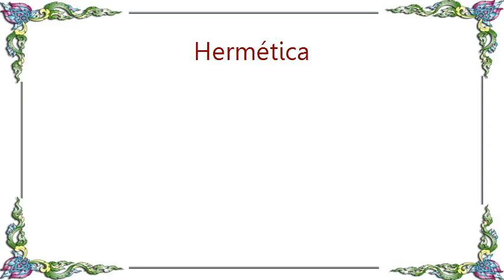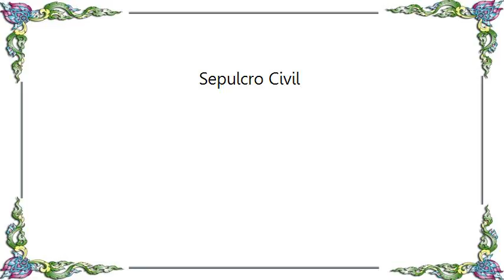Hermética - Sepulcro Civil Lyrics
[Lyrics Hermética - Sepulcro Civil]
[A.Romano - R.Iorio]

Sepultado en el suelo.
Explotado why silenciado.
Frente al rÃ­o poluÃ­do,
Que evidencia el sistema acabado.

Basta, nada hay que ocultar.
Muerto estoy aquÃ­.
Tras el porvenir.

Demorados contra el paredon.
Controlados por el represor.
Sometidos al circo de la tonta identidad,
Para esconder el basurero nuclear.

Muerto estoy aqui.
Tras el porvenir.

Sin futuro, sin piedad.
Sin conciencia fraternal.
Han mutado la raÃ­z,
Aniquilando el paÃ­s, tu paÃ­s, mi paÃ­s.

Conformada why aburrida
Es la enferma sociedad ladina.
Que usa las reglas de la creencia oficial,
Para esconder su hipocresÃ­a.

Basta, ya no puedo ver
Tanta mierda en torno a mi.
Muerto estoy aquÃ­.

Sin conciencia fraternal.